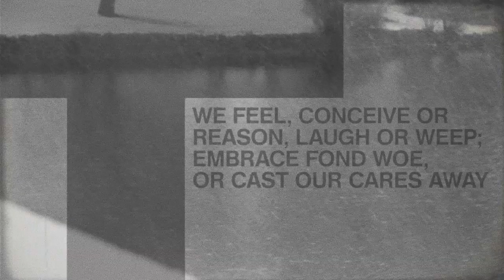P-Dub : Solitude [MUSIC VIDEO]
Sign up for our mailing list and receive 2 free tracks!

One of our first new tracks of 2016. P-Dub on "Solitude" backed by Version City Rockers. The riddim, "Fortitude" was produced by King Django for his Jamaican vinyl imprint Version City (Stubborn Records) which is now coming to digital platforms. Please enjoy and thanks for your continued support!